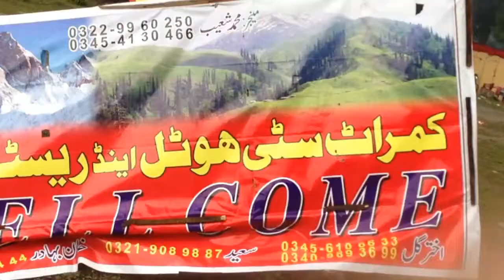swat to kumrat to kalam tour#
group tour around swat kumrat kalam.